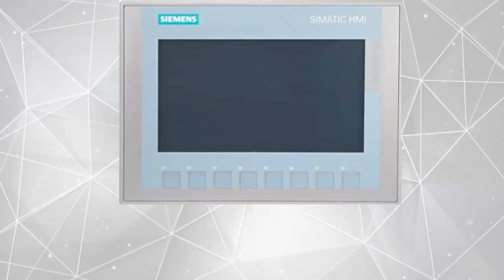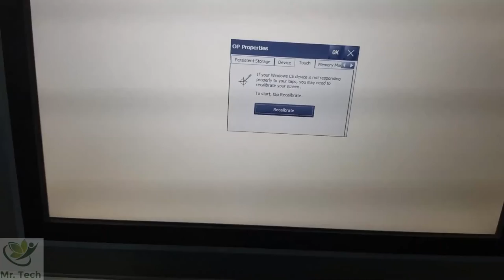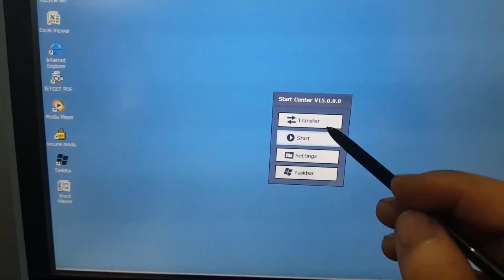hướng dẫn hiệu chỉnh cảm ứng HMI